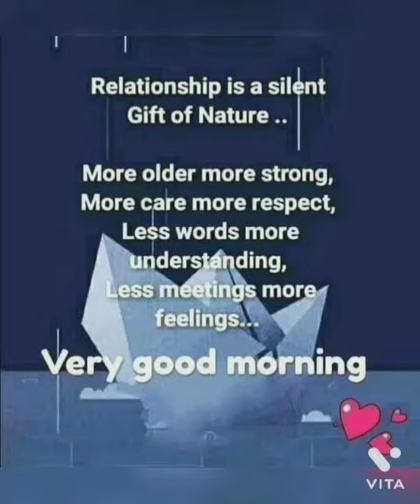GANDHI JAYANTI 2021 AND 2020